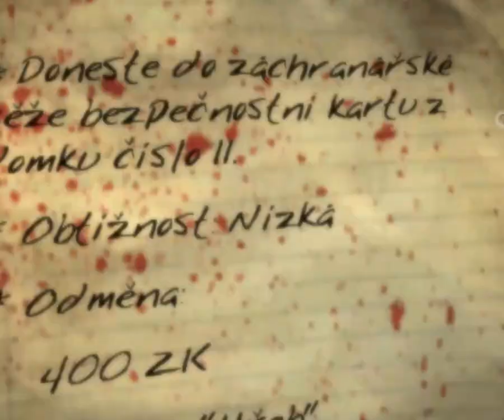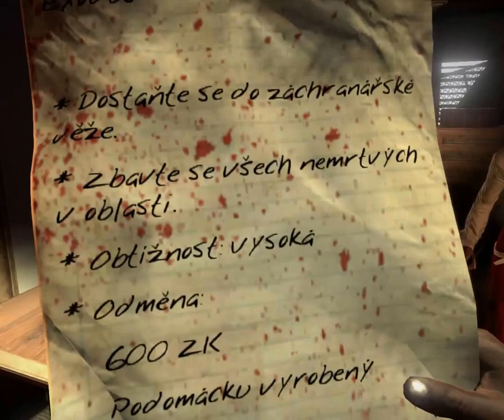Dead Island #1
Doufám že se vám bude video líbit, hezkou zábavu :)